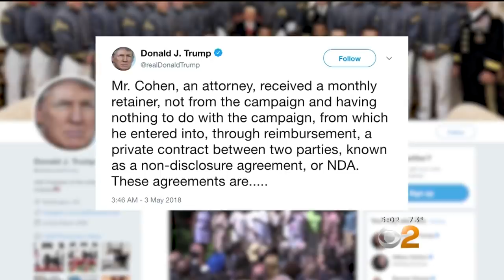Fallout Continues Over Giuliani Bombshell Over Trump Payment To Cohen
The former New York mayor, now a member of the president's legal team, stunned TV audiences Wednesday evening saying Trump did pay attorney Michael Cohen for paying porn star Stormy Daniels for her silence. Dave Bryan reports.